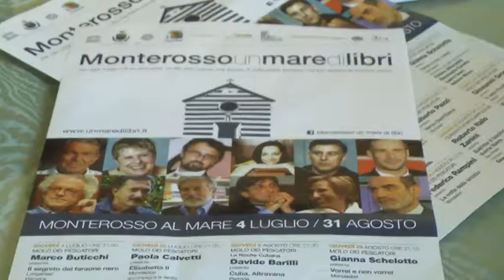"Un mare di libri" al via a Monterosso 02-07-2019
Undici giovedì in compagni degli autori più importanti della letteratura contemporanea. Torna dal 4 luglio al 31 agosto "Monterosso: un mare di libri" presentato questa mattina in Provincia.